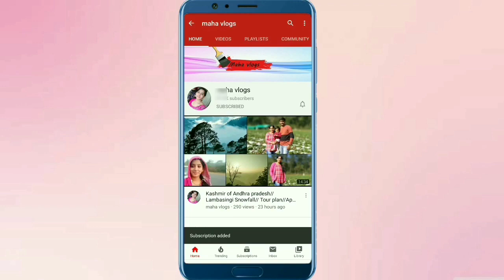WHAT'S IN MY HAND CHALLANGE with my husband// maha vlogs